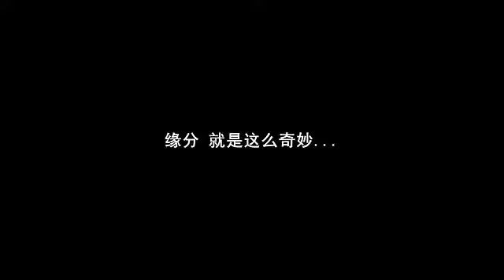Ⓦⓗⓔⓝ Ⓛⓞⓥⓔ Ⓦⓐⓛⓚⓔⓓ Ⓘⓝ Ⓣⓔⓐⓢⓔⓡ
credits:
土豆看大剧